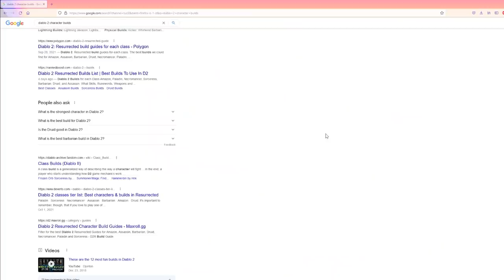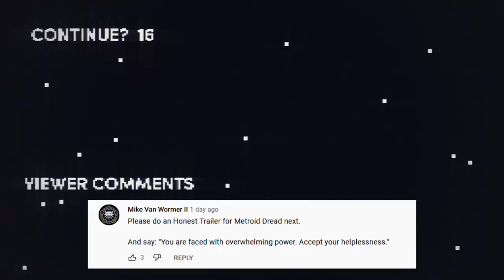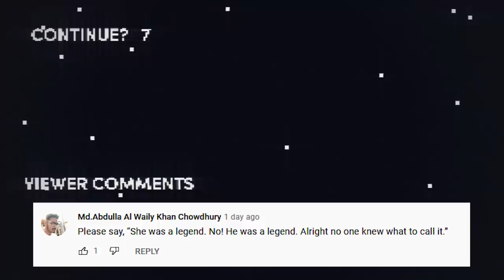Honest Game Trailers | Diablo II: Resurrected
Trailers that tell you the TRUTH about your favorite video games: this week is Diablo II: Resurrected!

Produced by: Ryan O'Toole
Post-Production Supervisor: Emin Bassavand
Post-Production Coordinator: Mikołaj Kossakowski
Assistant Editor: Rebecca Castaneda
Director of Video Production: Max Dionne